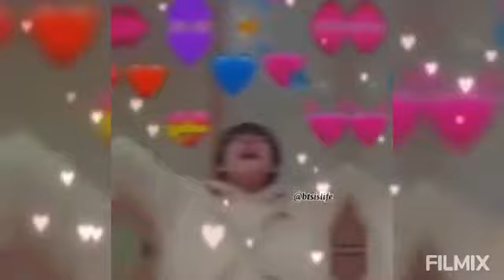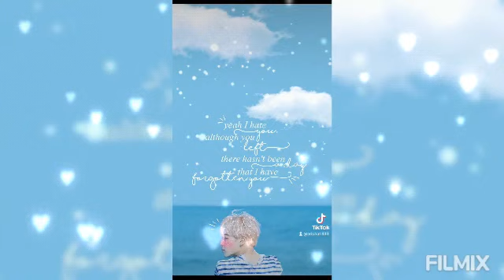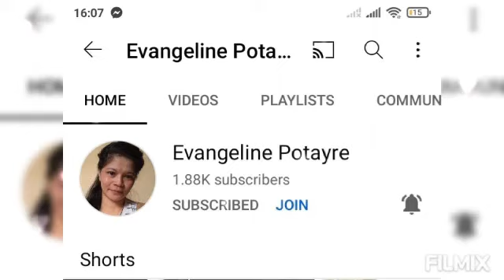My compilation kpop bts💕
This is my kpop idol bts im enjoy to listening to all music ng bts im expiring all music and hard work and figthing so that i love bts 💜